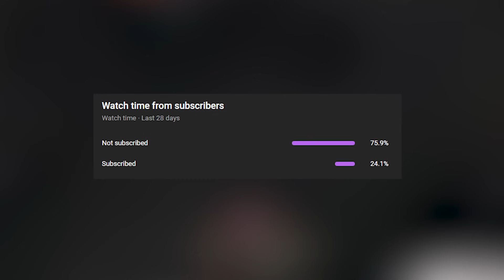FUNNIEST MOMENTS IN LEAGUE OF LEGENDS #40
FUNNIEST MOMENTS IN LEAGUE OF LEGENDS #40 - Best Fails, Funny WTF Moments, Bronze Flash and Iron Plays in a LoL Montage / Compilation